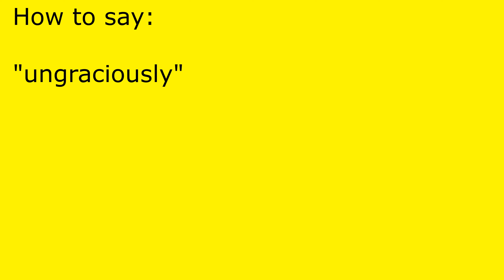How to pronounce ungraciously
ungraciously pronunciation.